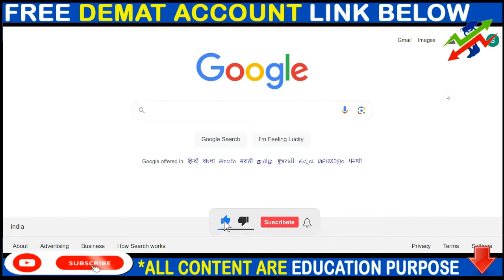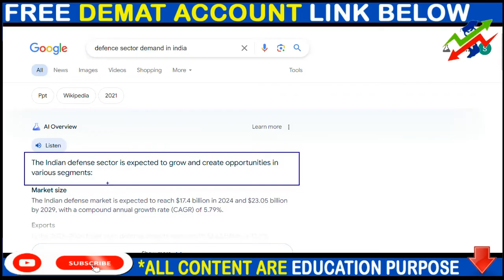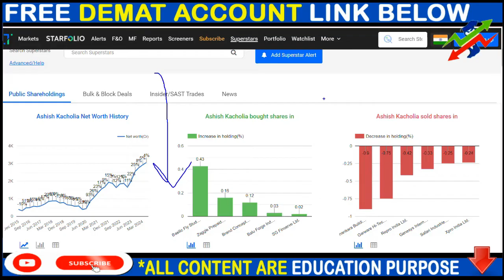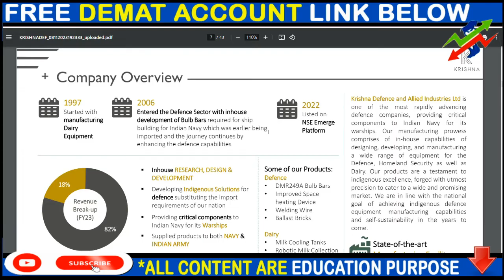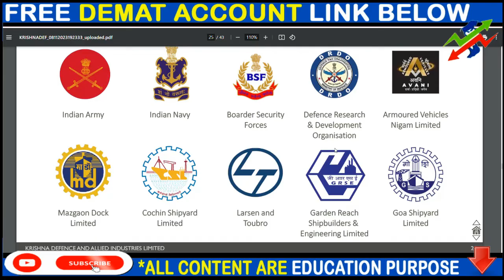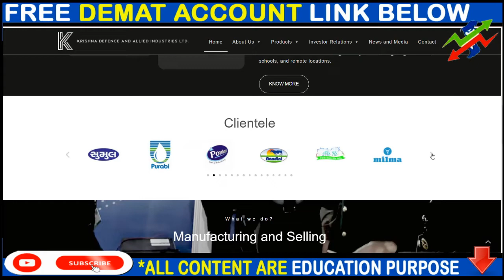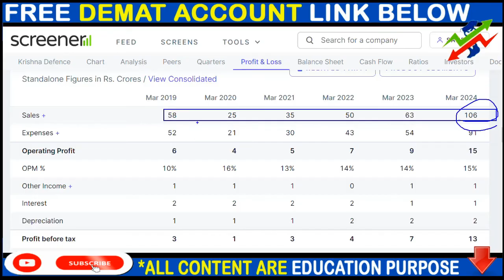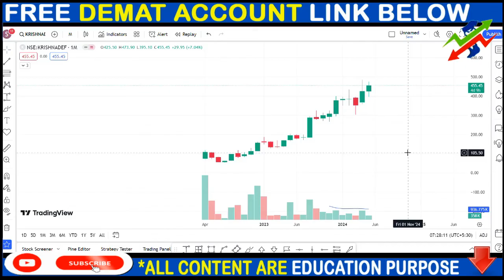1 Undervalue Defence Stock | Defence Share पैसा बनाने का मौका ?AVNATAL SHARE | KRISHNADEF